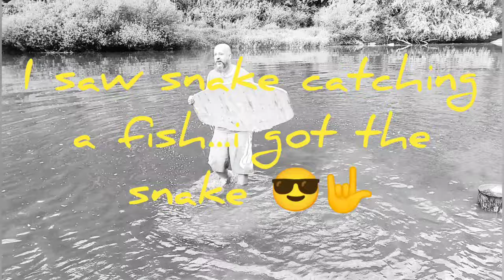making skimboards catching a snake, river skimboarding Fails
skimboardng Fails